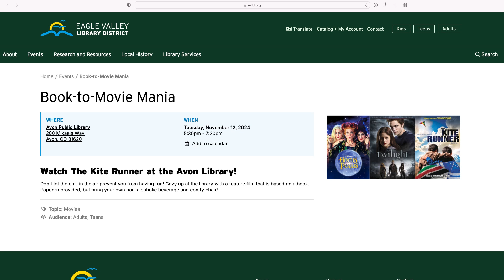El Informe del dia: 12 de noviembre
¡Noche de película en la biblioteca de Avon y consejos para conducir seguramente este invierno! Aquí te compartimos toda la información